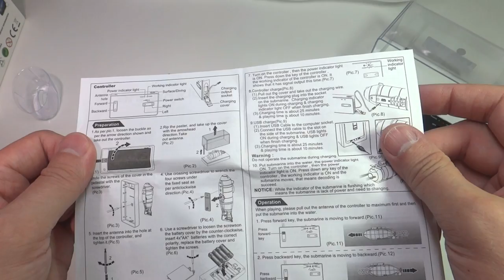Подводная лодка из Китая | радиоуправляемая игрушка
Конкурс кончился.

Очередной мелкий пакет из Китая. На этот раз пришла подводная лодка на радиоуправлении. Возможно, на заставке она получилась крупной, но на самом деле игрушка довольно миниатюрная. Тем не менее, она умеет двигаться в воде во всех направлениях.

На мой взгляд для этой подводной лодки нужно водоём немного больше чем ванна, так как углы разворота у игрушки довольно большие. Но в целом, забавная вещица на подарки детям.